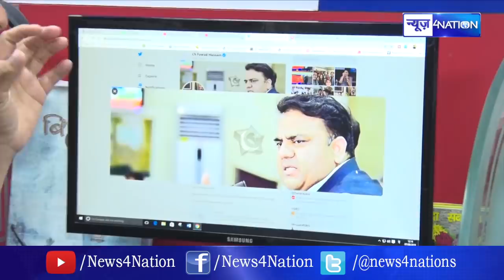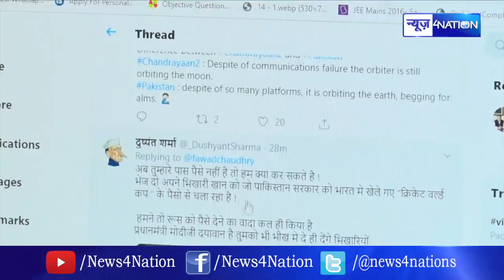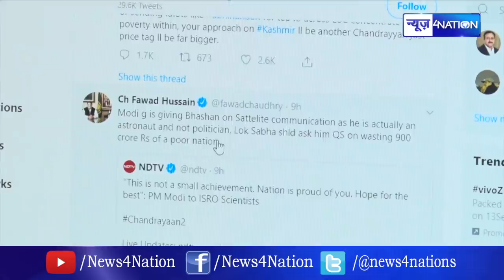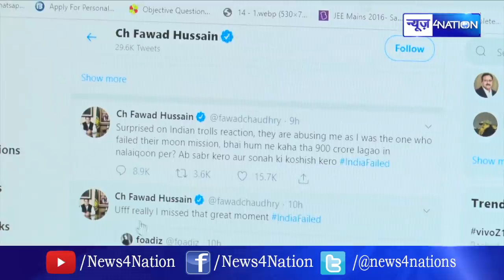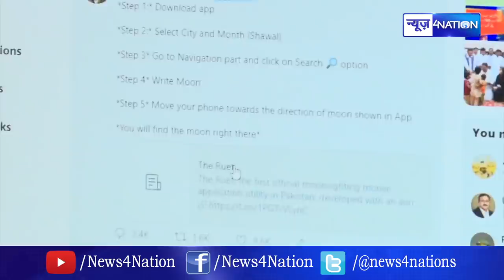Pakistan reaction on Chandrayaan 2 | चंद्रयान 2 पर पाकिस्तान का शर्मनाक रवैया | News4Nation